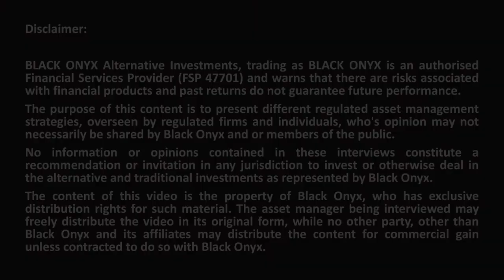Greg Kamstra - Acumen Capital - Part 3 - How is your fund different?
In this interview, Andrew Ludwig from BLACK ONYX asks Greg Kamstra from Acumen Capital who runs the The Nautilus AcuityOne RHF Hedge Fund:

• How is the fund different from other traditional and alternative products.

• Long Only
• Market Neutral
• Fixed Income
• Multi-Asset
• Multi-Strategy
• Multi-Manager